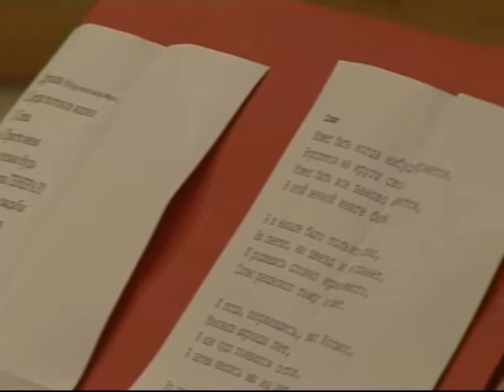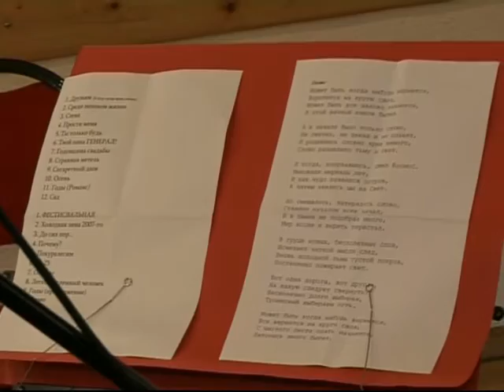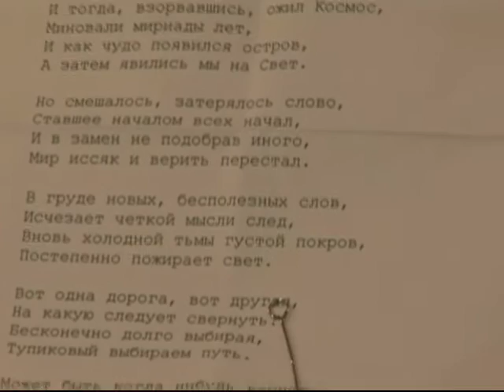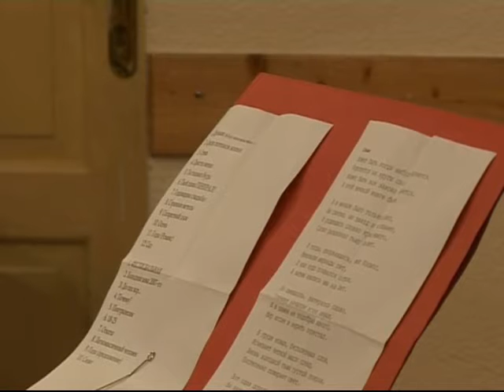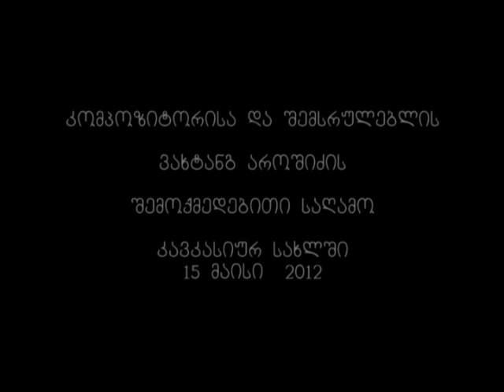Vakhtang Aroshidze, concert at the Caucasian House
ვახტანგ აროშიძის სოლო კონცერტი "კავკასიურ სახლში", 15 მაისი, 2012 წ.
Solo concert of Vakhtan Aroshidze, bard and composer, May 15, 2012